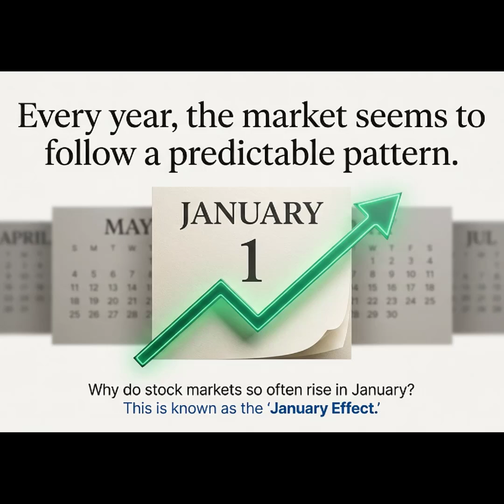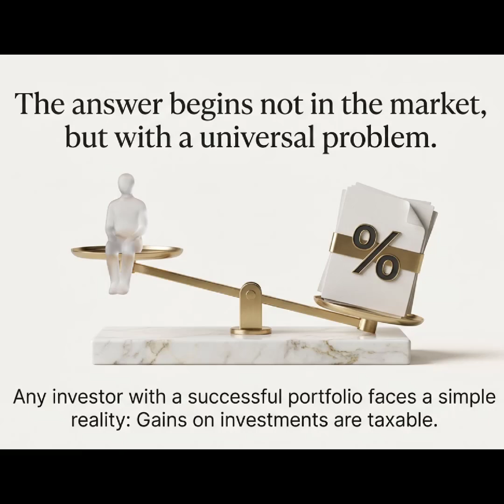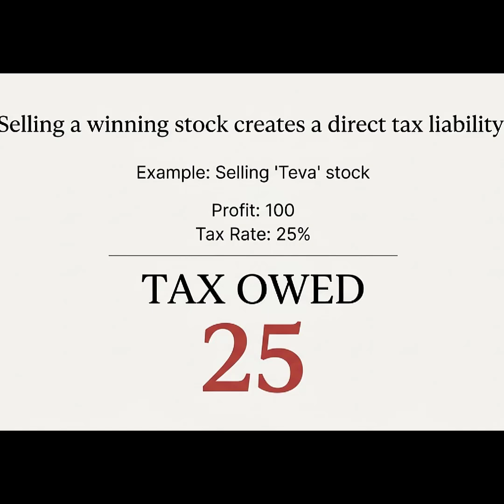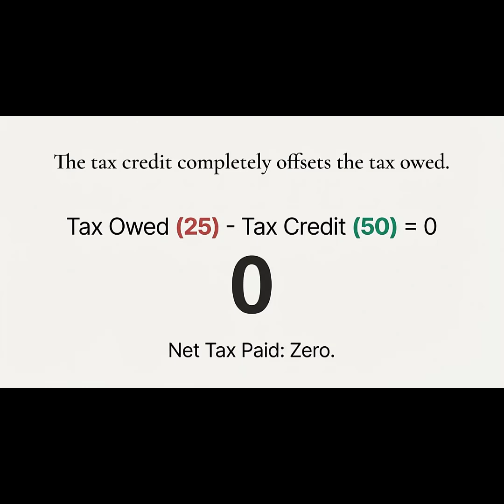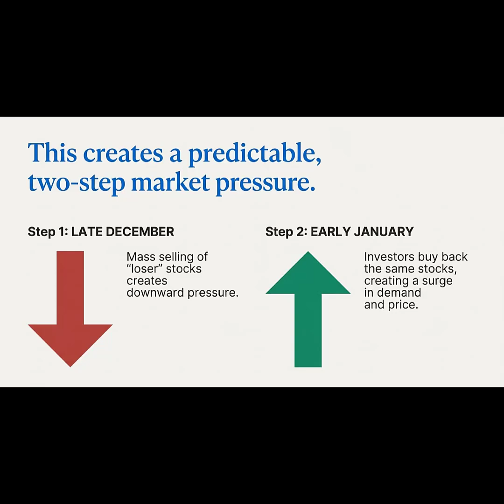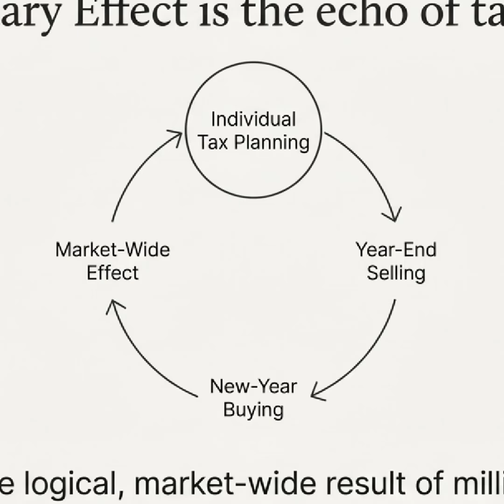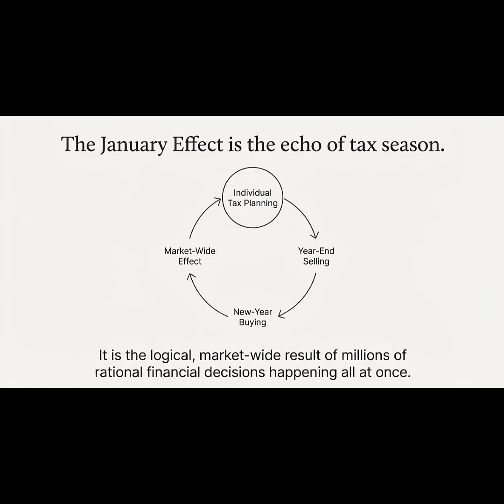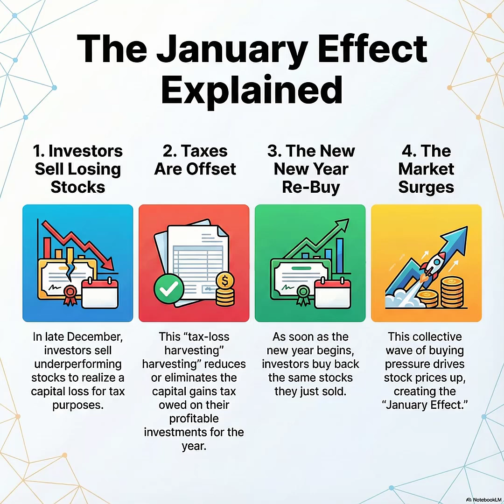The January Effect: Fact or Myth?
Does the Stock Market Really Rise in January? Everything About the "January Effect" 📈

In today's video, we dive deep into one of the most fascinating and discussed seasonal phenomena in global equity markets – The January Effect.

Throughout this video, we will have an in-depth discussion on the true significance of this phenomenon and provide a detailed explanation of the economic and psychological mechanisms behind it.

What is the January Effect? An academic and practical definition of the phenomenon.

Why does it happen? Explaining tax considerations (Tax-Loss Harvesting), year-end bonuses, and investor psychology.

Does it still work in 2026? We will analyze whether the effect has weakened over the years or remains a relevant tool for investors.

Historical Data: A look at the performance of leading indices at the start of the year.

Important Note: The discussion in this video does not constitute investment advice. Its purpose is to provide academic knowledge and tools for understanding market behavior.

Ready to practice? Students in the "Basics of Economics" course are invited to access Online Exercise No. 3, available from January 9, 2026, to January 18, 2026. In the exercise, you will find questions regarding Gini Index and inequality, National Accounting (GDP concepts), and the State Budget.

Would you like me to generate a final QR code that links directly to your HTML exercise for your students?